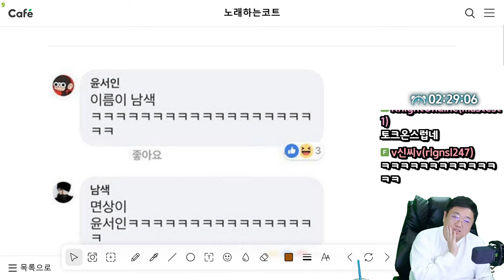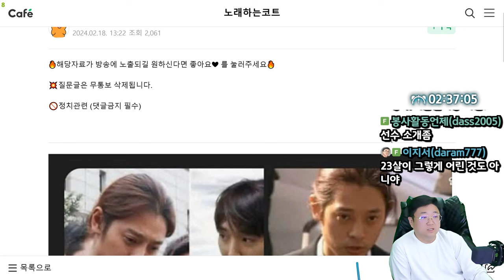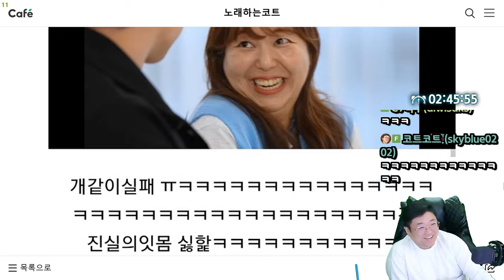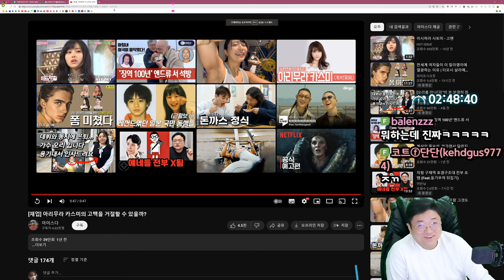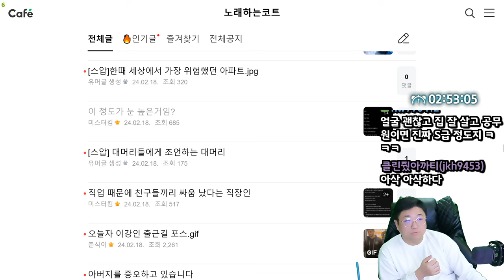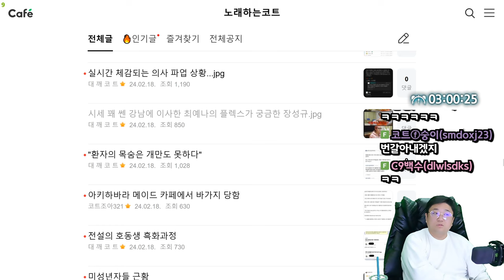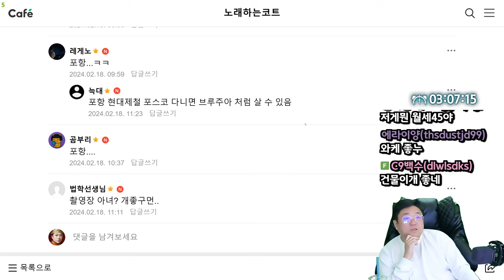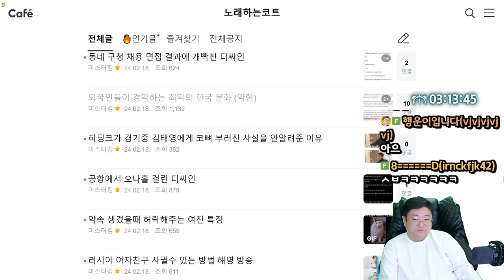버닝썬 정준영 근황 (24.02.18-4)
0:00 긁혔다의 표본
3:07 먹방 유튜버들이 살안찌는 이유
3:27 800KG 개복치 실물
5:52 PSG 예상 라인업
7:00 [썸네일] 버닝썬 정준영 근황
13:55 제대로 된 반박이 한번도 안된 의사들이 숨기는 것
14:32 존잘남을 본 여성들 반응
18:53 여자친구랑 밤바리
20:29 이정도가 눈 높은거임?
26:47 10만명 투표해도 반반나오는 투표
28:37 강남에 이사한 최예나의 플렉스가 궁금한 장성규
31:00 클린스만 뮌헨 차기 감독 후보로 거론
33:58 이게 공권력인가?
34:27 쿠폰으로 시킨 치킨 상태 ㄷㄷ
35:50 포항 500/45 자취방 클라스
37:54 제주도여행 바가지 논란
40:07 30만원짜리 곤충
40:50 요즘 남자들이 좋아하는 헤어스타일
42:20 외국인들이 경악하는 최악의 한국 문화

[음원출처]